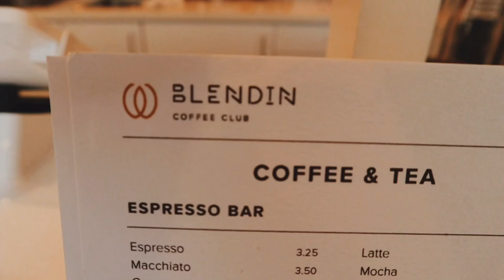Canon EOS M50 HD Video Sample - Blendin Coffeeshop in Houston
Just got a brand new Canon EOS M50 the other day and I wanted to test out some of the cool features when recording videos! This entire video was shot at 120fps at 720p.

The purpose of this video in particular was to shoot every shot in super slow-mo. Although it downgrades de hd video quality to 720p, in my opinion, it is not super noticeable. However, I prefer to shoot 1080p at 60fps for the most of my videos. Occasionally, using 4K but that has several limitations regarding the autofocus and crop factor that I am not so fond of.

This is my first attempt at shooting cinematic B-roll so please please please, if you have any suggestions or advice to share, please do so below in the comments section!